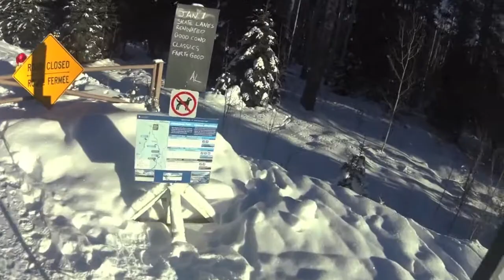Jasper Cross Country Skiing and Ski-erobics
A cross country skiing adventure on the Leach Lake Trail at Athabasca Falls with bonus cross country skiing aerobics at the Hinton Nordic Centre. January 2016. Filmed with Sony Action Cam HDR AS100V. Music by Pacific Air.